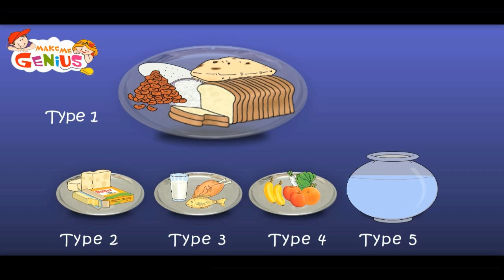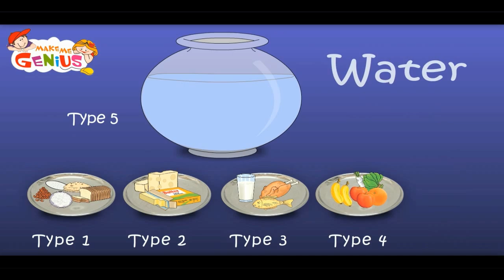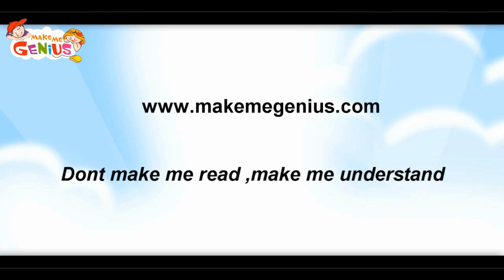Food Pyramid - Nutrition Table - Food and its groups for kids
This video provides information about the four groups of food.It explains about  the healthy eating habits and sources of different groups of food.The whole food pyramid and nutrition table are very well illustrated in this animated classroom resource.

,one of the best Indian education website for children.